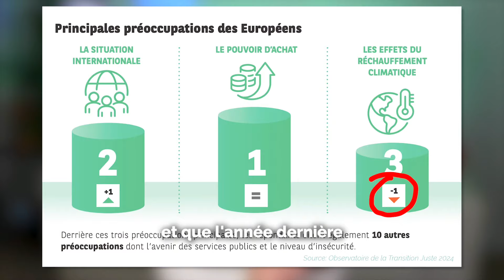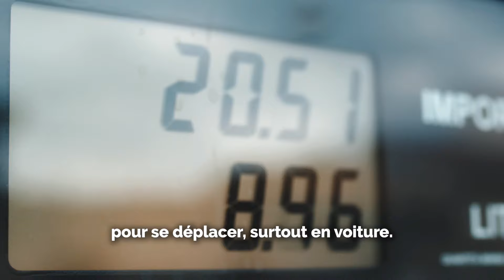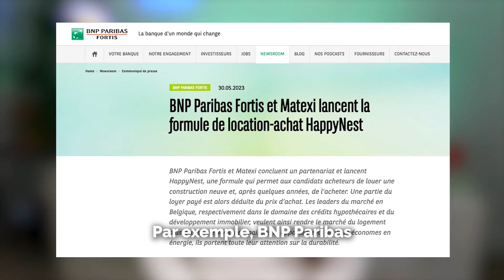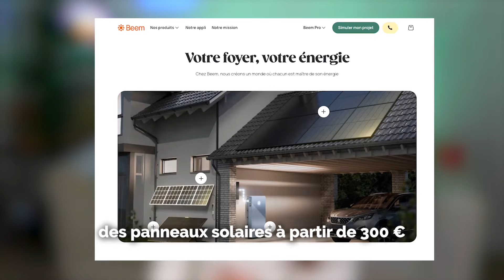Et comment financer une transition écologique juste ?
Qu'est-ce qu'une transition écologique juste ? Et surtout, comment la financer ?

Trop souvent, les mesures de la transition écologique sont perçues comme opposées aux intérêts des ménages et à la protection des emplois. Il est donc indispensable de construire la transition écologique dans la perspective de renforcer également la cohésion sociale, de réduire les inégalités et d’offrir des alternatives souhaitables aux salariés qui voient leurs activités menacées.

L’Observatoire de la Transition juste 2024 est une grande étude réalisée par Ipsos, Terra Nova, CSR Europe, Università Bocconi et @labanquedunmondequichange  qui nous aide à comprendre comment les individus et les entreprises en Europe appréhendent la transition écologique.